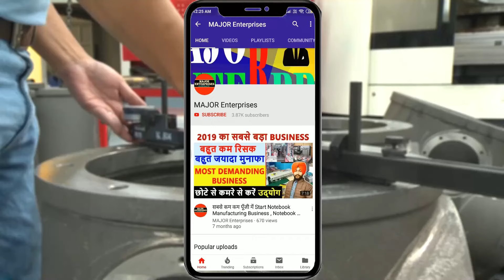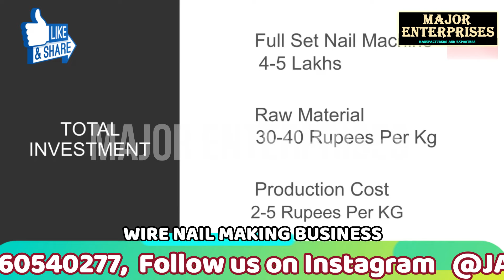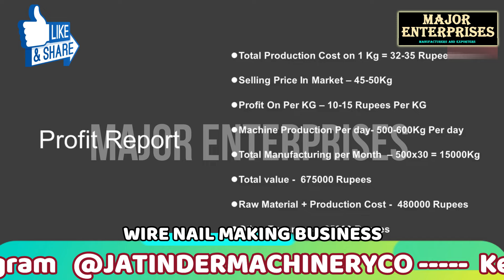Wire nail making Machine,Wire Nail Making Machine Price In Kolkata,Wire Nail Making Machine In Patna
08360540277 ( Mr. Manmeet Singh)